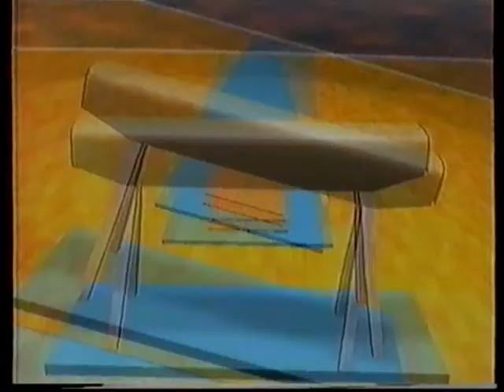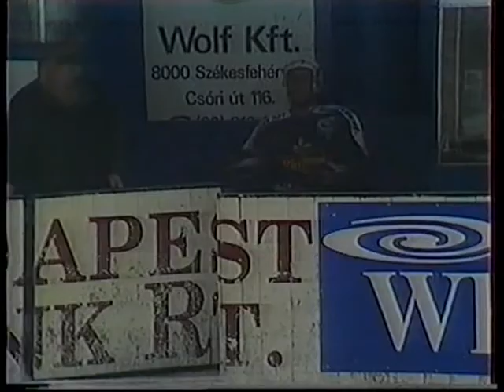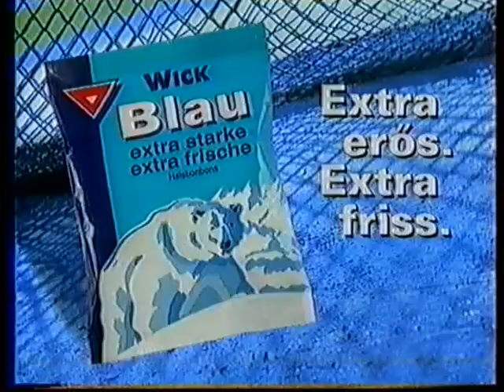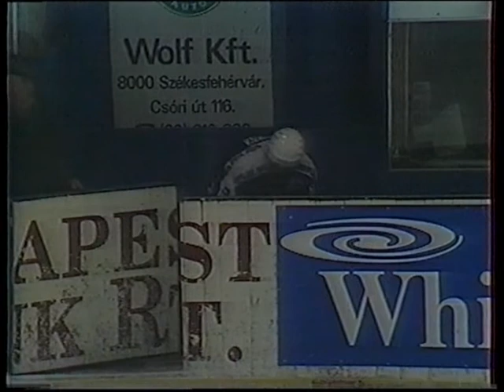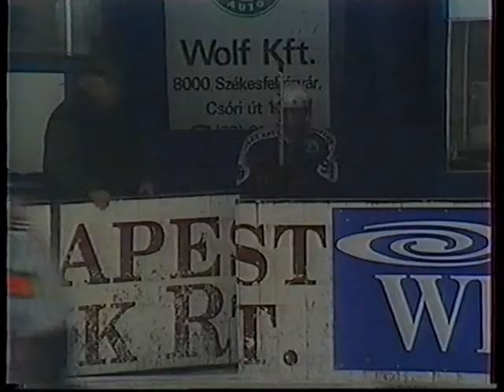Alba Volán 1-3 Ferencváros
Magyar jégkorong OBI, 1996/1997-es szezon, alapszakasz

Felvétel: Szuper Levente
Digitalizálás: Tobak Csaba